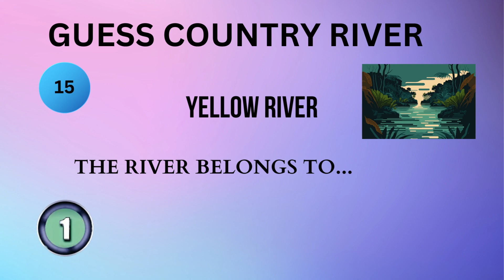Guess country river quiz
Welcome to the ultimate "Guess Country River Quiz" challenge! 🌍🌊 Think you know your world rivers and their respective countries? Put your knowledge to the test in this fun and educational quiz game!

🔥 Challenge your geographical wits as we take you on a journey around the globe's most iconic rivers. From the Amazon to the Nile, and the Mississippi to the Yangtze, we've got it all covered. Can you match each river to its correct country?

🤩 Why You Should Play:
- Expand your global knowledge 🌏
- Learn fascinating facts about iconic rivers 🌊
- Challenge your friends and family 💪
- Boost your geography IQ 🧠

🏆 How to Play:
1. We'll show you a picture of a famous river.
2. You have to guess the country it's located in.
3. Test your answer against our correct answer reveal.

🚀 This quiz is suitable for all ages and knowledge levels, from geography enthusiasts to casual learners. It's a great way to bond with friends and family while learning something new about the world we live in!

Join our global community of geography buffs and challenge yourself today!